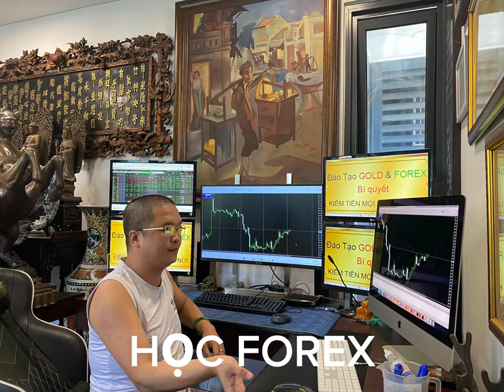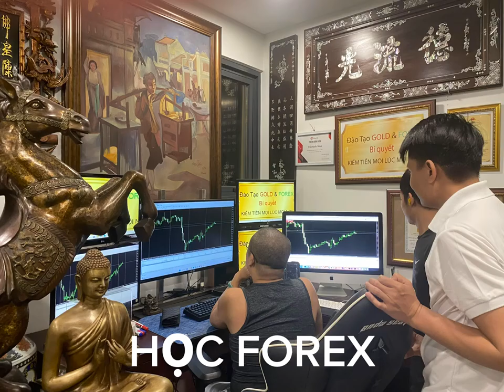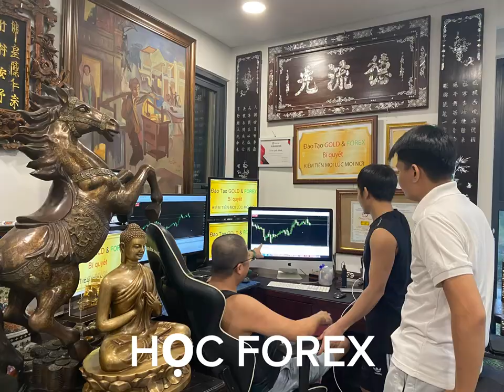HỌC TUYỆT KỸ FOREX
Hình ảnh khóa học tuyệt kỹ Forex của thầy Trần Quốc Minh, với những giá trị trực tiếp đồng hành, cũng như dẫn chứng thực tế giá trị, và học viên theo học tuyệt kỹ Forex của thầy Trần Quốc Minh, được đồng hành tại phòng trade của thầy Trần Quốc Minh 24/24, để theo dõi đánh giá và thực tế thấy rõ được giá trị vận dụng hiệu quả do chính thầy Trần Quốc Minh áp dụng.
BACKTEST FOREX MÀ TRADE ĐƯỢC CHẮC ĐÃ KHÔNG CÓ CHUYỆN NHIỀU NHÀ ĐẦU TƯ FOREX THUA LỖ
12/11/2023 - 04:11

Học Forex ở đâu, hay nghe bất cứ ai đang chia sẻ Forex thế nào, chúng ta cũng cần phải thấy rõ thực tế, đó chính là người đứng ra chia sẻ Forex, bản thân họ có dẫn chứng được các kỹ năng giao dịch Forex, cũng như minh chứng kết quả giao dịch Forex cho chúng ta kiếm chứng hay không đó mới là giá trị thước đo để chúng ta nhìn nhận, hay biết rõ một ai đó có giao dịch Forex hiệu quả hay không trên thị trường Forex.

Điều này đến với thầy Trần Quốc Minh, là những giá trị dẫn chứng cụ thể mà toàn thể học viên theo học Forex, đều có thể trực tiếp nhìn nhận trực tiếp đánh giá và thấy rõ được giá trị này, khi tham gia vào khóa học Forex của thầy Trần Quốc Minh.
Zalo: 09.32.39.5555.